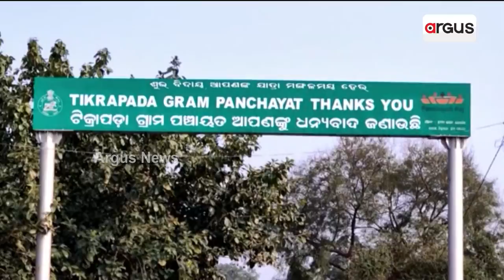Tourist Spot Khaparadunguri Cries For Attention